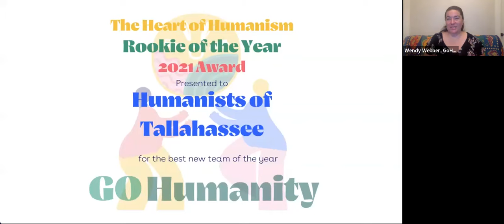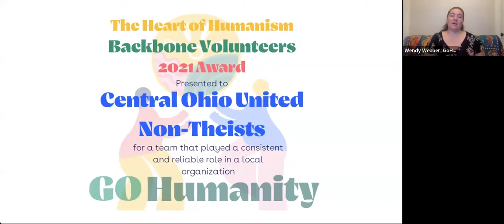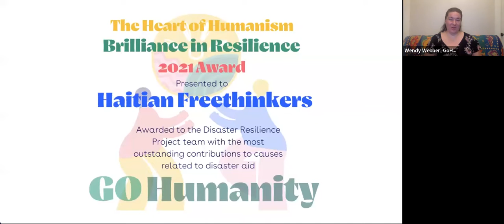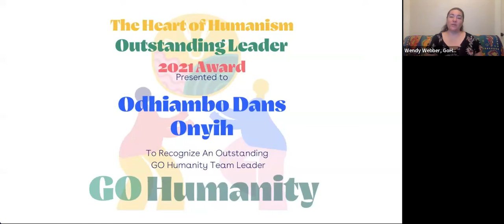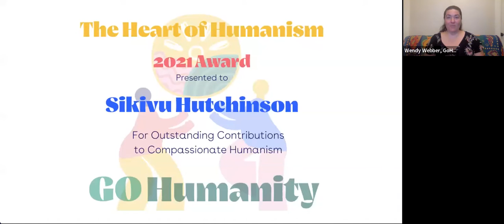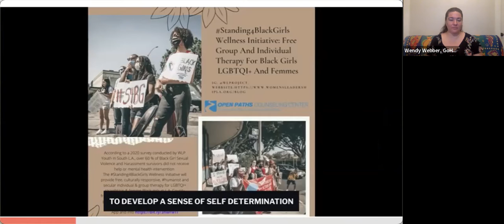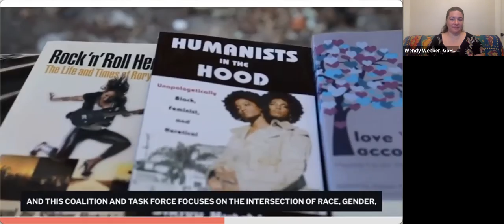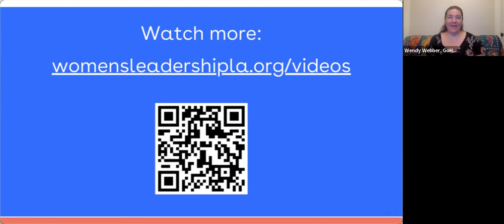GO Humanity's Heart of Humanism Awards